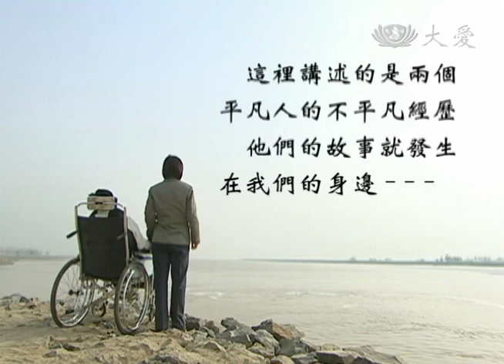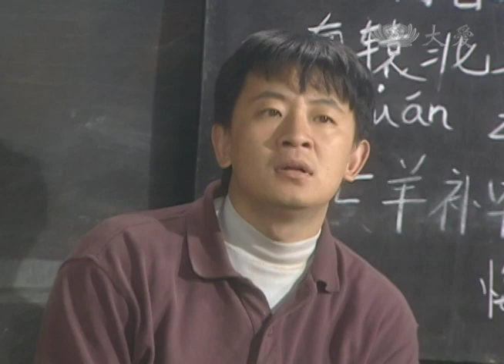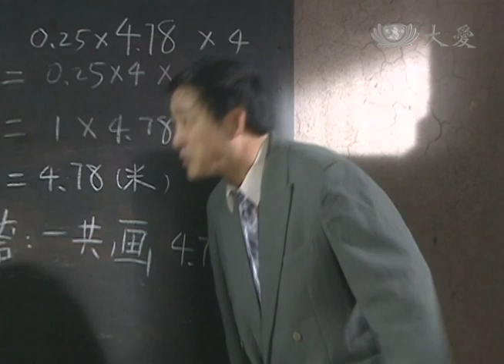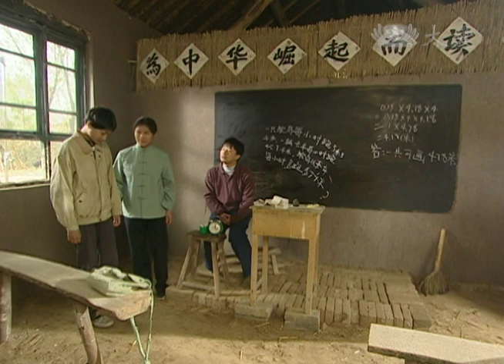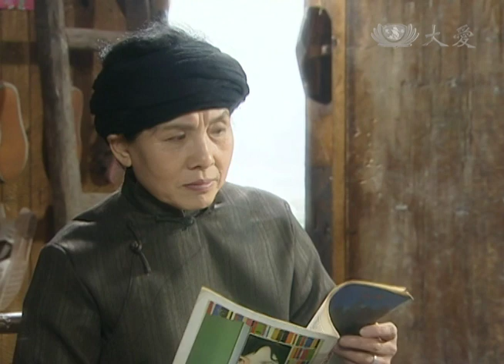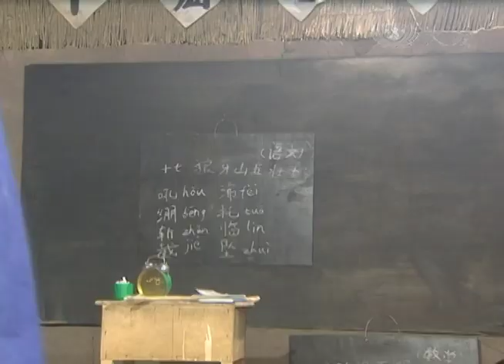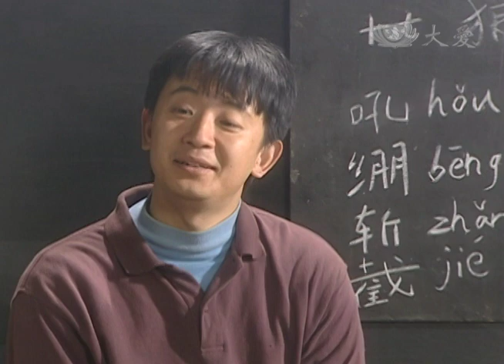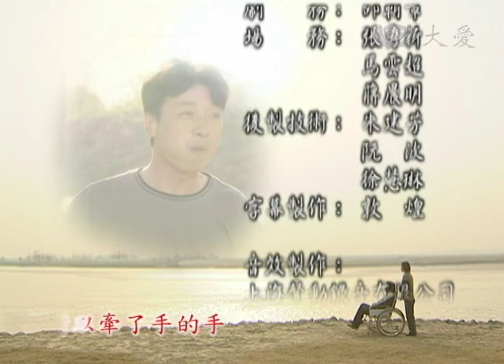[牽手人生] - 第07集 / A Life Bounded for Two (ENG CC)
學生們的是是非非很快上升為村民之間的誤會，但都在馬文仲的真誠之下一一化解。偶然間的一場大火，令陳作杰成為村民們的眾矢之的，可馬文仲卻袒護著他，他相信自己的學生。當他的信任感動了陳作杰時，作杰卻承認那場火是他放的，令馬文仲因此陷入尷尬的境地。

The inappropriate behaviors of students quickly caused the misunderstanding among the villagers, but all of them had been solved under the sincerity of Wenzhong. Occasionally, a big fire made Chen Zuojie become the target of attack, but Wenzhong protected and believed in his student. Zuojie was touched by the trust from the teacher and admitted he set the fire which made Wenzhong fall into an embarrassing situation.

(02870007)